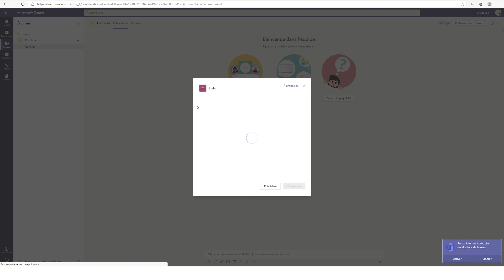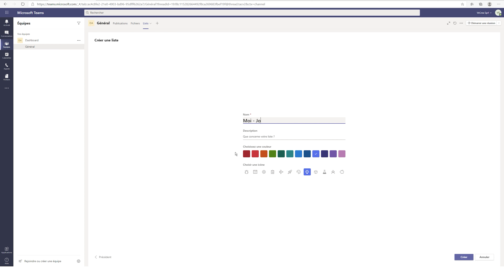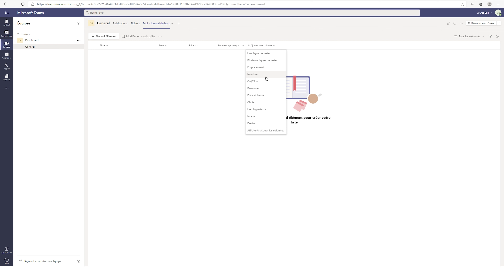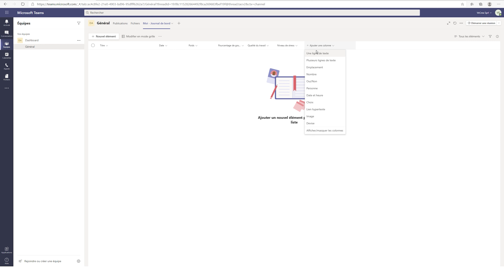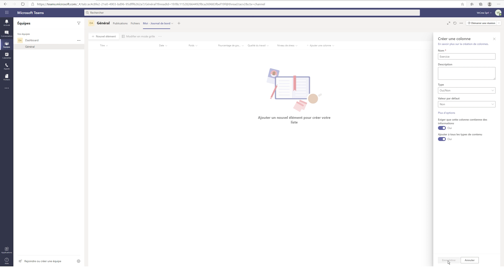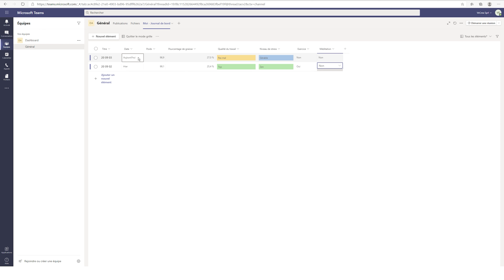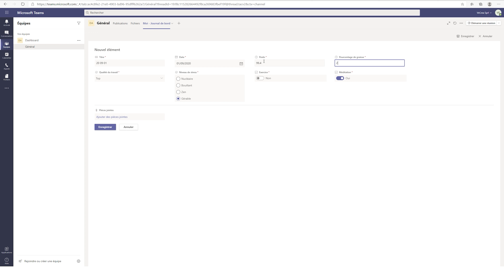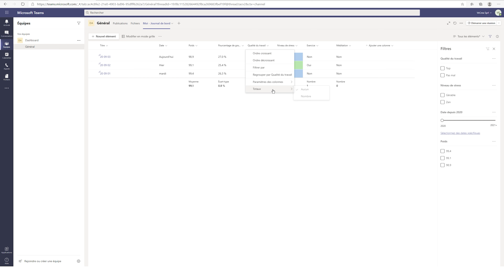Première liste avec Microsoft Lists dans Teams - Mon journal de bord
Ca fait très longtemps que j'attendais de pouvoir jouer avec Microsoft Lists. Ce n'est sans doute pas un équivalent à la puissance de Notion, mais le fait de pouvoir rester dans l'écosystème Microsoft Teams tout en s'approchant de ce que Notion propose, c'est déjà pas mal.

J'espère que ceci vous aidera.

Sommaire:
00:00 : Introduction
00:30 : Créer votre journal de bord
07:32 : Ajouter des nouveaux éléments
08:50 : Intégrer des formules mathématiques et statistique

English users, viewers, friends, people, breakfast :
It so happens that the majority of my videos are produced in French, just because that's where i get the most traction. But if you want to get in touch, ask questions or start a collaboration, it would be my pleasure to help you in any way I can.